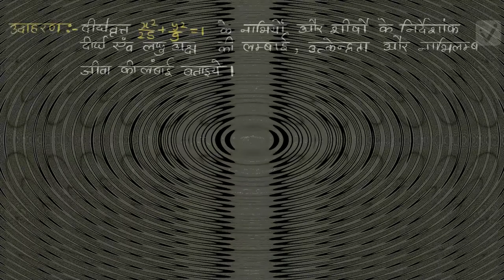शंकु परिच्छेद (कक्षा -11)